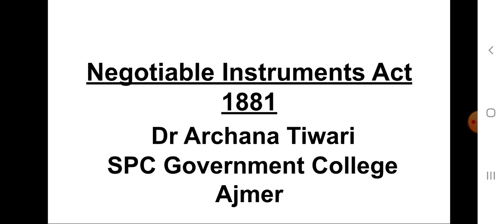Negotiable Instruments Act 1881 Dr Archana Tiwari